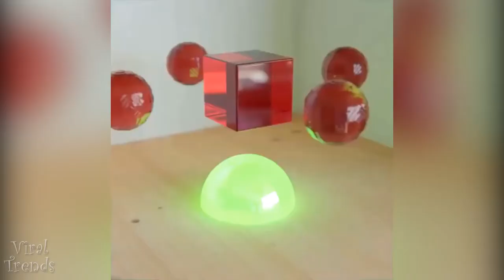Những video xem khiến bạn được thỏa mãn nhất- phần 1